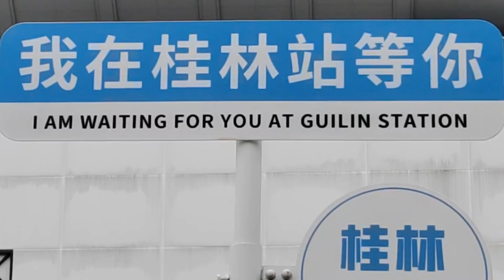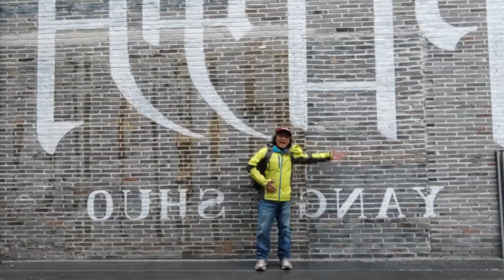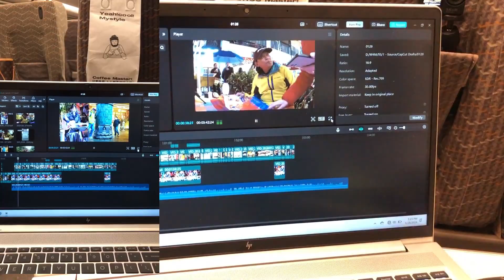BEAUTIFUL Chinese Singer performs PERFECT (Ed Sheeran) in YANG SHUO West Street Guangxi China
2024 DIY Travel Inside China in Yangshuo - the West Street,  this beautiful Chinese singer captured my heart, so I am sharing it with the world.  The acoustic performance is stunning at the site, but heavily degraded in youtube.   TGIS IS LIVE ACOUSTIC GUITAR and this Chinese Cover should be recognized,  not the Eleven – Continuous Mix which when I play, its acoustic violin.  HOW COME YOUTUBE?   YOU SHOULD FIX YOUR bug.

Best Regards,
F. Dandy